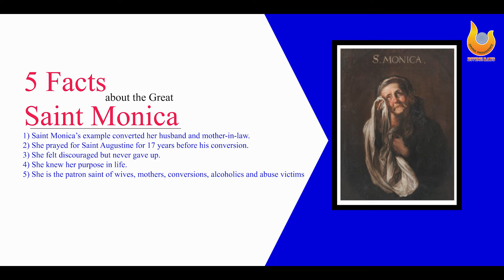The Story of St. Monica|| 27th August Feast || Prayer ||DIVINE RAYS || SSpS INC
Missionary  Sisters Servants of the Holy Spirit - SSpS

PRESENTER
jasleen justin

Rohit Katara

SPECIAL THANKS
Sr. Sini Joseph SSpS
Sr. Mareena Chacko SSpS

► DEVOTIONAL SONG

► MESSAGES

► DOCUMENTARY